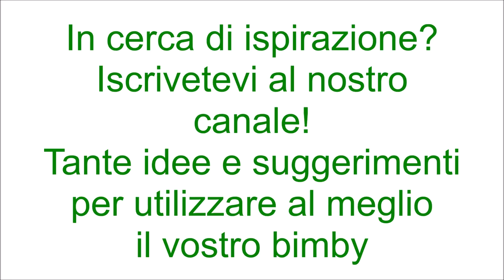Treccia pan di stelle per bimby TM6 TM5 TM31 TM21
Ingredienti:
250 di farina di tipo "00"
250 g di farina di tipo manitoba
50 g di cacao amaro
80 g di zucchero
13 g di lievito di birra fresco
80 g di burro
1 uovo
250 g di latte
1 cucchiaino di pasta d'arancia o scorza d'arancia grattugiata
1 cucchiaino di estratto di vaniglia
10 g di sale
5 gocce di aroma di brioche
400 g di crema pan di stelle
latte q.b.  per spennellare
stelline di zucchero q.b.